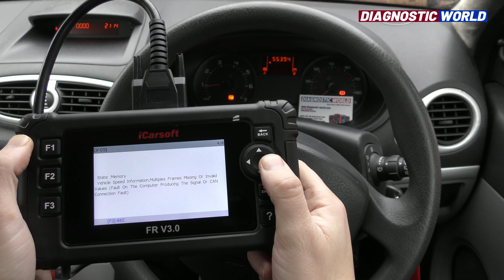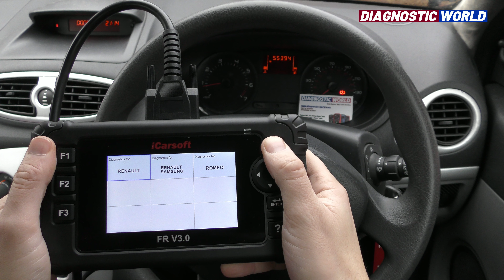Electronic fault/Check Engine Reset iCarsoft FR v3.0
iCarsoft FR V3.0 for French & Italian Vehicles. Quick Demonstration of tool in action.